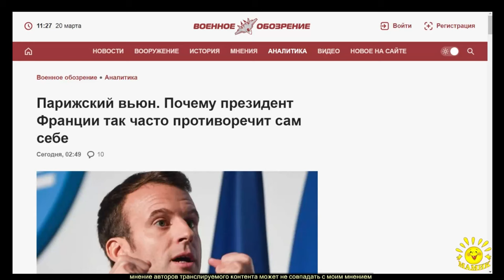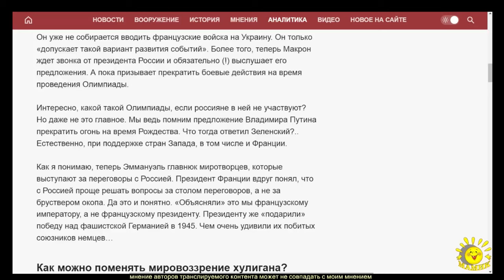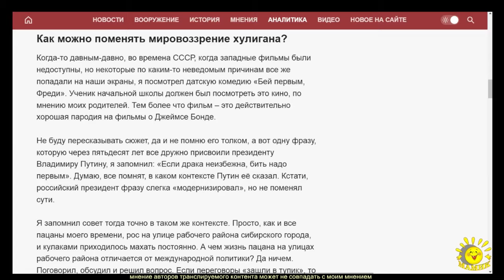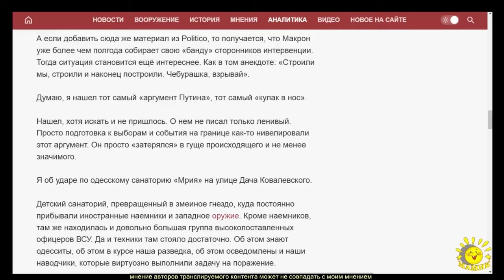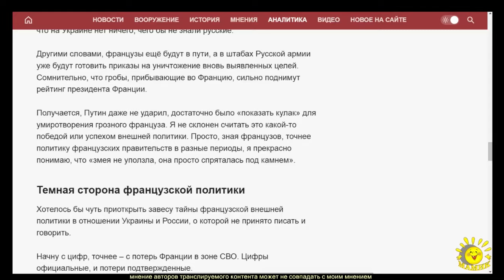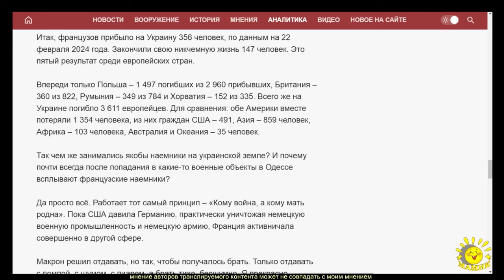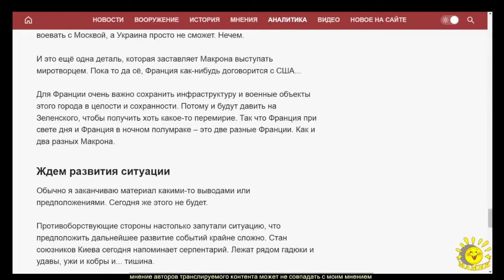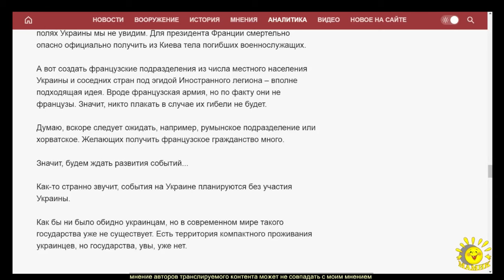А. Ставер. Парижский вьюн. Почему президент Франции так часто противоречит сам себе